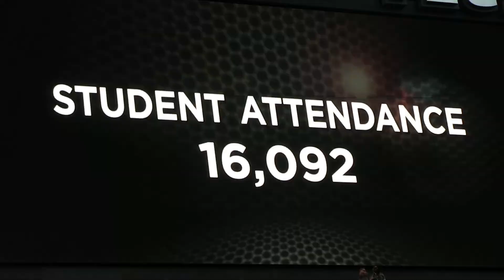Double T Insider Weekly Update - September 18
This week, we recap highlights from Texas Tech's football game vs TCU, Cross Country's home meet at Meadowbrook Golf Course, Red Raider Volleyball, and see which play makes our DTI Play of the Week. Hosted by Jacob Strutton & James Greenhaw.